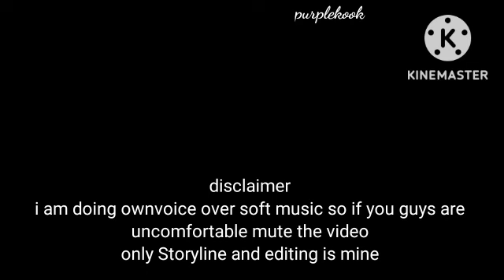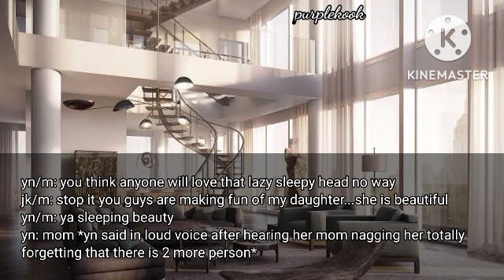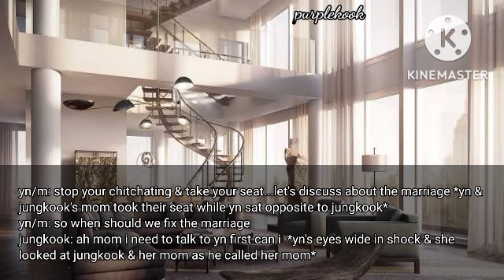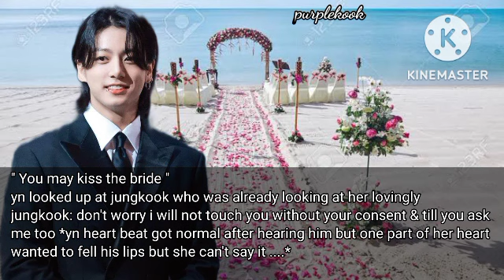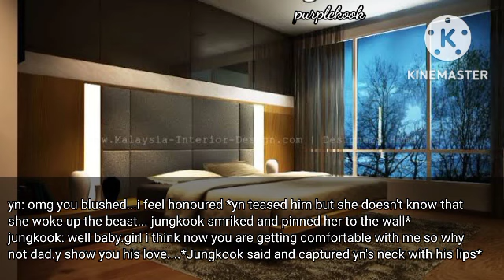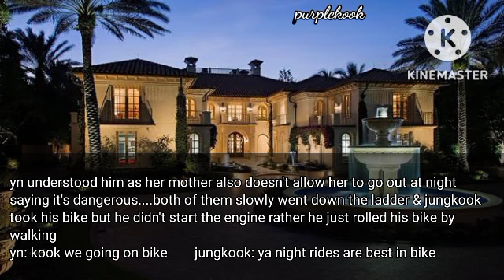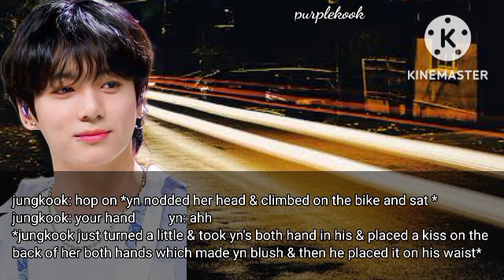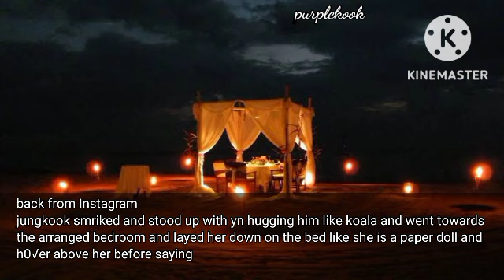You and your bestfriend husband sneak out off your wedding night to enjoy at beach/Jungkook Oneshot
Jungkook Oneshot
my own story
you and your bestfriend husband sneak out off your wedding night to enjoy your night at beach

doing ownvoice mute if you want
only storyline and editing is is mine